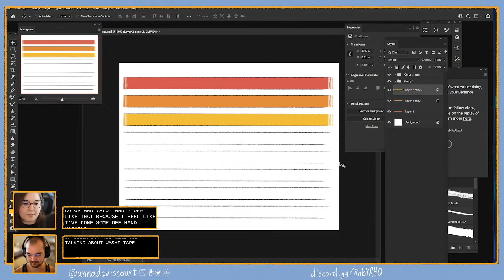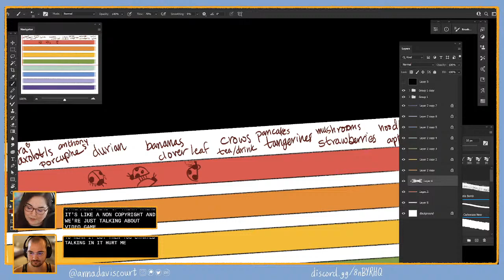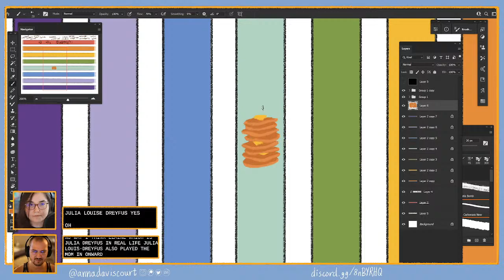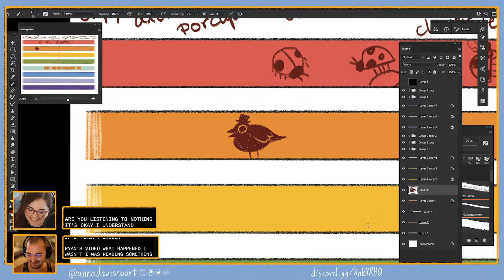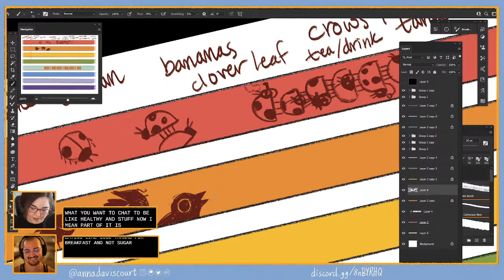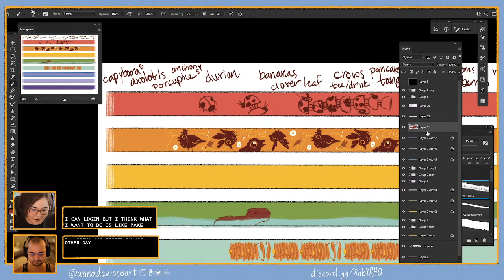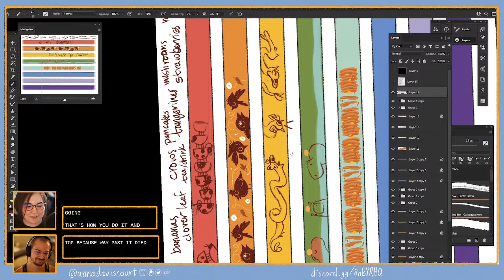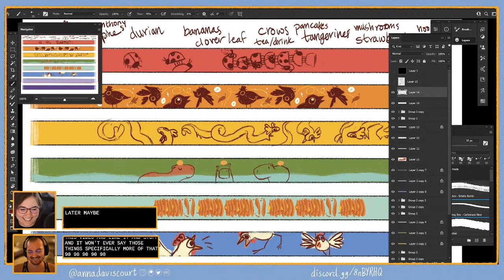Designing Washi Tape with Anna Daviscourt and Anthony Simms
Mod's links:
Kendall(she/her)-